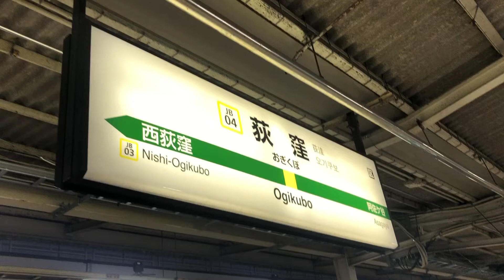【発車メロディー集】中央総武各駅停車 荻窪駅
息子が見ていたYouTubeを一緒に見ていたら今まで興味がなかったのに急にはまりだしたおじさんです。
知識等”０”の状態からスタートです。
いろいろ教えてもらえると嬉しいです。
いずれは水曜どうでしょうのサイコロの旅みたいな企画もやってみたいです。

JR-SH2-3

↓前回買った本
鉄道の基礎知識